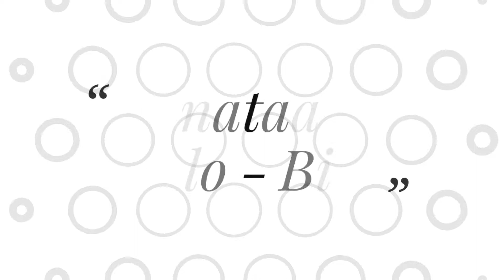Ginataang Bilo-Bilo || Ilocano's Recipe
I know it's been a long time since I uploaded a video and I apologize and at the same time I am happy to share with all of you that my family and I were expecting our baby girl😊😇 That's the reason why I wasn't able to cook for my family because I couldn't trust my tastebuds- (paglilihi problems haha) and also I was often on a bedrest and was in and out of the hospital. My 1st and 2nd trimester was very hard but still I am grateful because our baby girl is a fighter 💪. Few more weeks and soon we will be able to see our little princess 🙏

Today I will be sharing with you my own version of Bilo-Bilo.
Ingredients:

1pc. large saging na saba
200g kamote (sweet potato)
250g kamangeg (wild yam)
200g ube (purple yam)
2 cups glutinous flour (for the dough) + 1/2 cup (para sa paglalagyan ng glutinous balls)
250ml water (for the dough mixture)
1/2 cup mani (peanut); chopped
1/3 cup sago uncooked (tapioca) small size
1/3 cup sago uncooked (tapioca) large size
1cup sugar
pandan leaves
1tsp vanilla extract
500ml gata (pure coconut milk)
1,250ml water

Special Ingredients : Kamangeg (Dioscorea luzonensis) is the name of this food. It is a kind of root crops. We can get this type of food seasonally. They dig the soil and find this root crops. Kamangeg is also known as white yam, wild yam, or mountain potato, this is available during the rainy season.

What is Bilo-bilo?- it is a Filipino dessert made of small glutinous balls in coconut milk and sugar. Then jackfruit, saba bananas, various tubers, and tapioca pearls are added. Bilo bilo's origin is in Luzon, which is the northern Philippines Island.

Place of origin: Philippines

Alternative names: bilu-bilo, pinaltok, pinindot, ginataang bilo-bilo, ginataang halo-halo

Musician: @iksonofficial

Musician: @iksonofficial